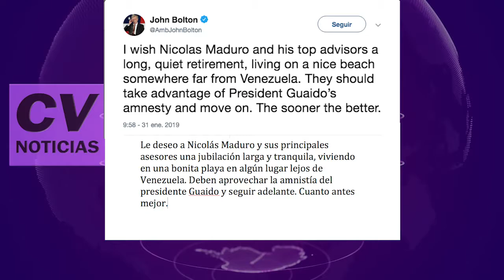A Estados Unidos se le agota la paciencia y por eso le dio un ultimátum a Nicolás Maduro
A Estados Unidos se le agota la paciencia y por eso le dio un ultimátum a Nicolás Maduro. El asesor de seguridad nacional del presidente Trump advirtió al mandatario venezolano, que si no abandona el poder puede acabar en Guantánamo, donde el país norteamericano tiene una prisión para sospechosos de terrorismo. Por su parte Juan Guaidó alista nuevas manifestaciones para el día de mañana.